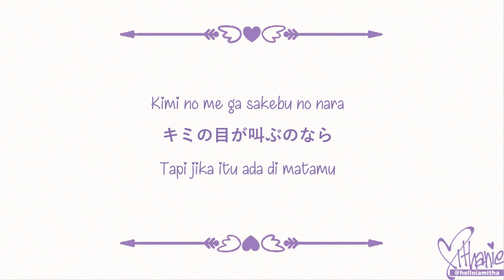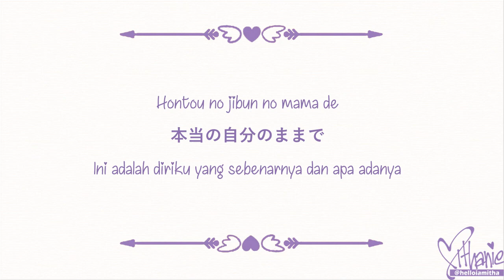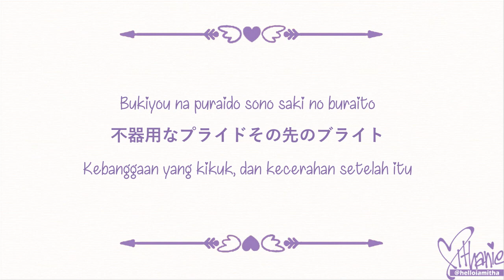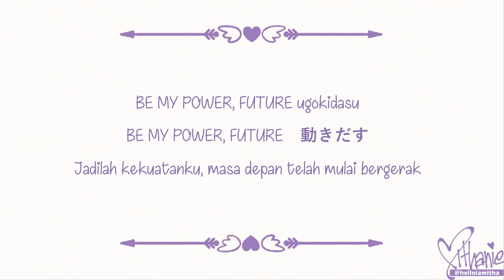KAmiYU - REASON (Karneval Ending) (Lirik Terjemahan Indonesia)